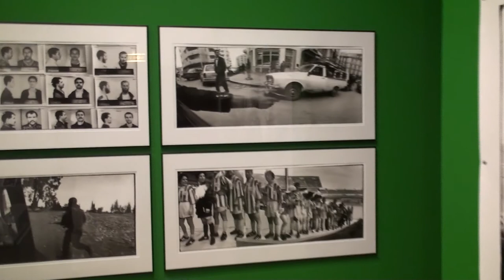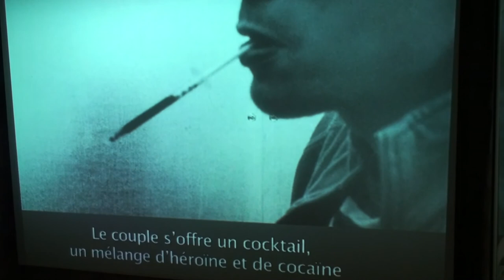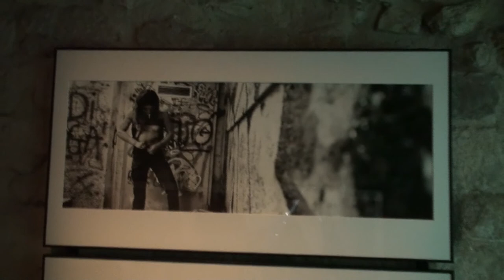Michael von Graffenried à la MEP.mov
Petite visite dans l'exposition MICHAEL von GRAFFENRIED - OUTING à la Maison Européenne de la Photographie à Paris

View exhibition MICHAEL von GRAFFENRIED - OUTING at the Photography House in Paris